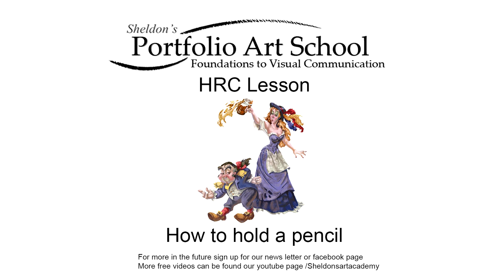Potfolio Art School: How to hold a pencil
Sheldon shows how to sharpen and hold a pencil